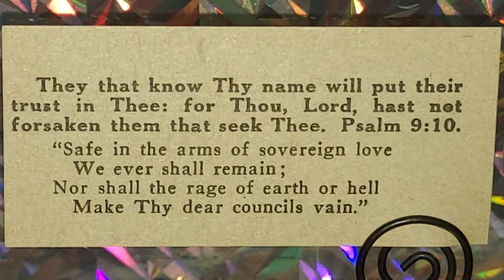PSALM 9:10 // THEY THAT KNOW THY NAME WILL PUT THEIR TRUST IN THEE: FOR THOU, LORD, HAST ........ 🙏